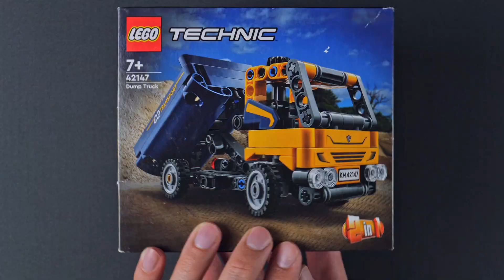Beat Build Lego Technic Dump Truck 42147 | Lego 2023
✨AD: Buy LEGO Technic Dump Car 42147
Are you a construction site enthusiast or looking for a fun building set for kids aged 7 and up? Look no further than the LEGO® Technic™ Dump Truck (42147) toy set! With its realistic movement and mechanisms, this set is the perfect introduction to engineering for young builders.

Kids will love steering the Dump Truck around their make-believe construction site before using the tipping feature to transport and drop off loads. And when they're ready for a new challenge, they can rebuild the model into an Excavator toy for even more role-play adventures.

The LEGO Builder app also provides interactive view, zoom and rotate tools to help improve building skills and gain confidence. Measuring over 3 inches high, 5.5 inches long and 2 inches wide, this high-quality set is sure to provide hours of fun and inspire young builders to explore the universe of engineering.